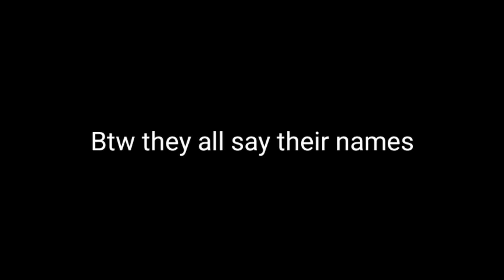Some edits I made lol